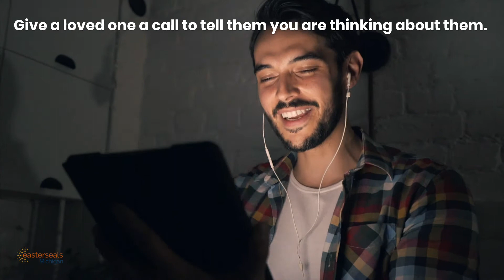Giving Tuesday Now - May 5, 2020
This Giving Tuesday, help us celebrate the beauty of giving back by doing something nice for someone else.